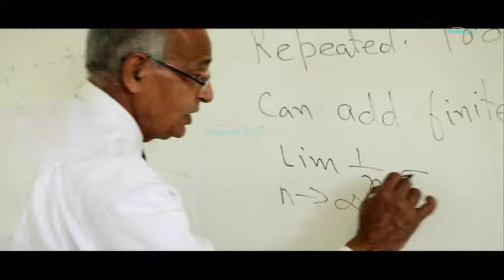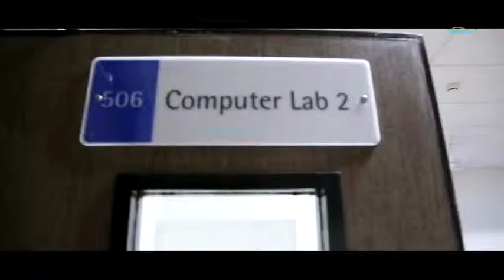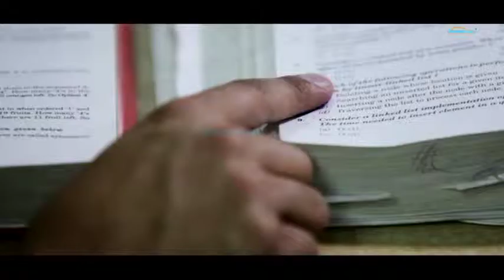DIT MOVIE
Catch a glimpse into the Dehradun Institute of Technology!